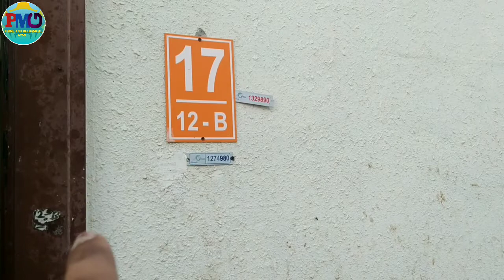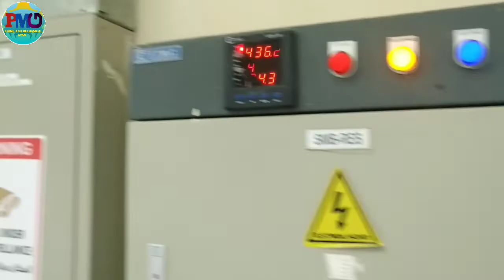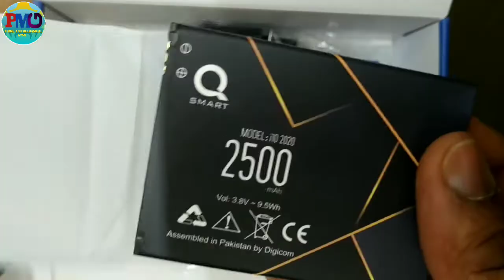mekaines motel qatar facility | mekaines hotel kaisa hai | mekaines hotel rooms food free mobile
Hi Friends :
Iss video me India se Qatar jane ke liye kya rules and regulations hai kaha quarantine hona hai kaha free me mobile milega aur qatar ka mekaines hotel kaisa hai
Thanks

1- Types of valve and function | types of valves in hindi | वाल्व के प्रकार हिन्दी में | gate ball globe..

3- Types of gasket used in Piping | types of gasket | gasket types and uses | what is gasket